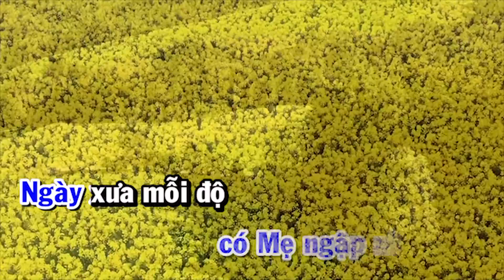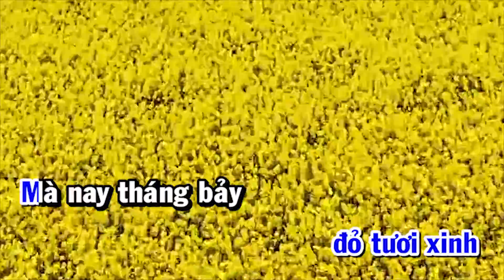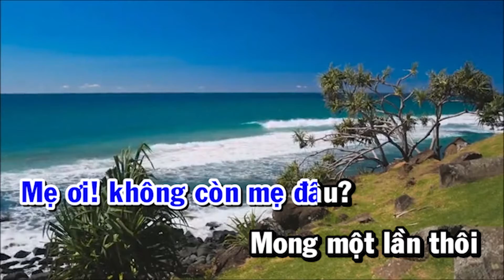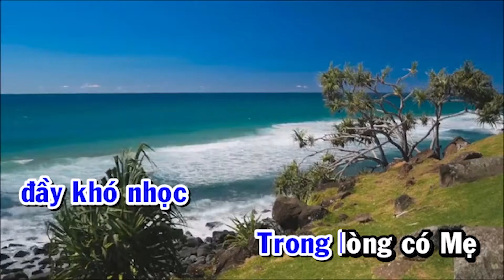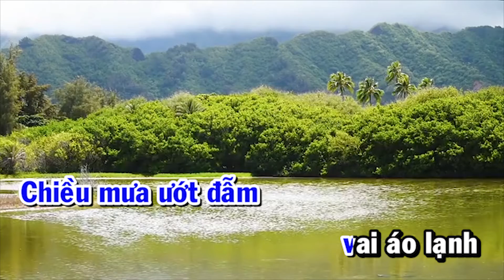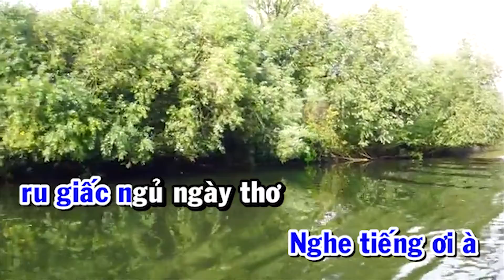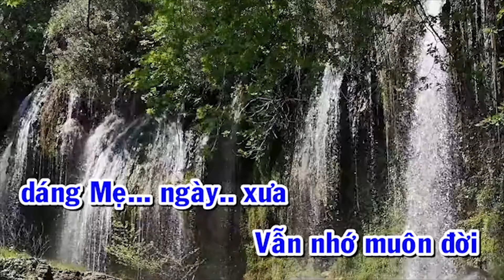DÁNG MẸ NGÀY XƯA . Sáng tác & trình bày : Hoàng Thông . Hòa âm : Nam Vĩnh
Ngược dòng thời gian nhớ về bao kỷ niệm . năm tháng trong đời có mẹ ngập niềm vui ngày xưa mỗi độ Vu Lan về . đóa hồng trên ngực đỏ xinh tươi  . mà nay tháng bảy cũng hoa hồng . nhưng màu trắng đượm buồn mênh mang .
Chẳng quản ngày đêm tảo tần mẹ xuôi ngược . mưa nắng thân cò vất vả vì đàn con . chiều mưa ướt đẫm vai áo lạnh . ấm lòng con trẻ bữa cơm ngon . đường xa dáng nhỏ đôi Gánh nhẹ . đong đầy lòng mẹ nặng thương con
  Giờ còn đâu Đâu dáng nhỏ chiều mưa . giờ còn đâu đâu gánh nhẹ đường xa . mẹ đi Trong Cõi vô thường . mẹ xa trong chốn Mây Ngàn . Mẹ ơi không còn mẹ đâu .
    Mong một lần thôi trong vòng tay mẹ hiền . nghe tiếng ơi À ru Giấc Ngủ Ngày Thơ . Ngược Xuôi nẻo đường muôn khó nhọc . Trong lòng có mẹ vững chân đi . dù con mái đầu giờ đã bạc . vẫn nhớ muôn đời Dáng mẹ ngày xưa .